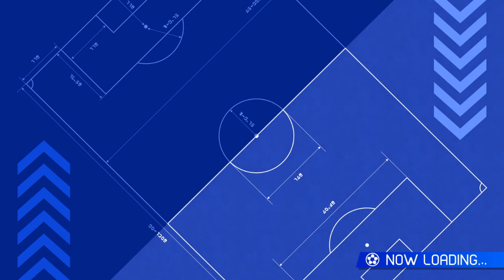Beyond Country — Let's Play Inazuma Eleven: Victory Road (Beta) Part 18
We enter the final stretch towards Continent rank. This will be the final part with actual gameplay until the next update drops, so let's make it count!